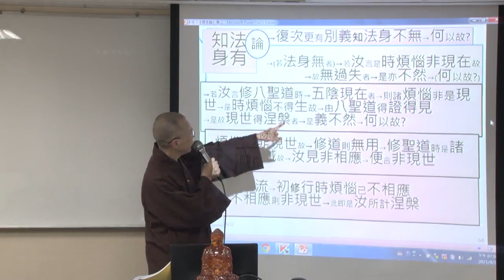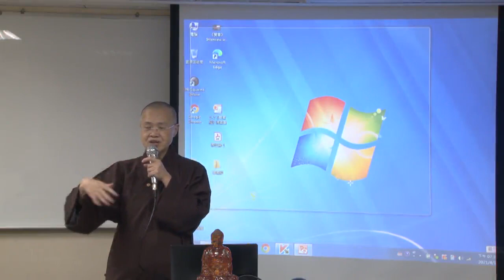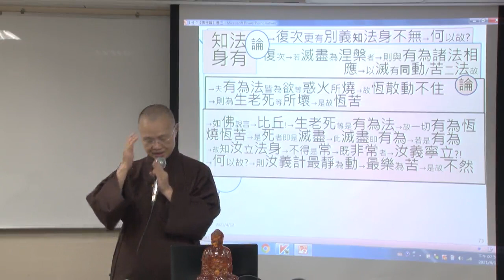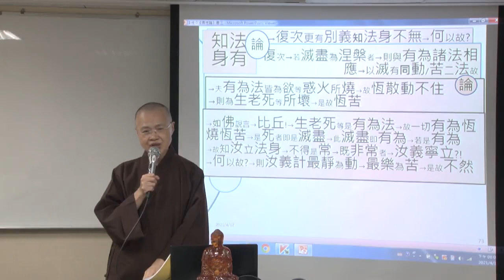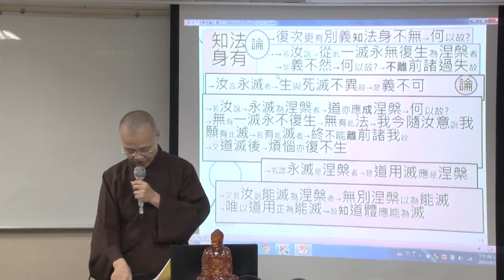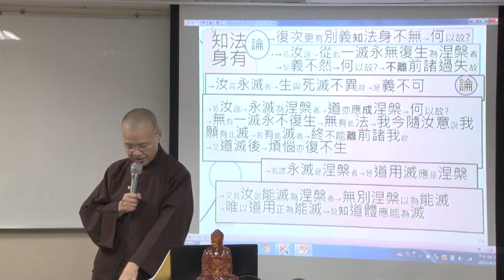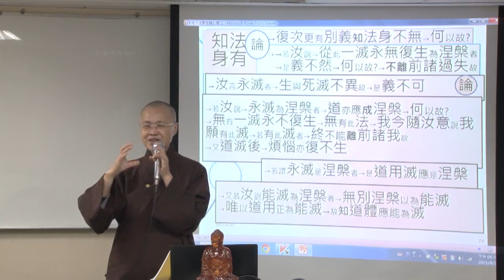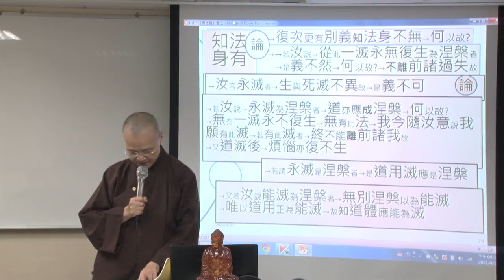契入成佛的本性《佛性論》--第024集/法緣法師主講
契入成佛的本性《佛性論》 (已圓滿-共41集)
主講者：法緣法師
啟講日期：2020年10月05日
演講地點：本會三學教室(一)